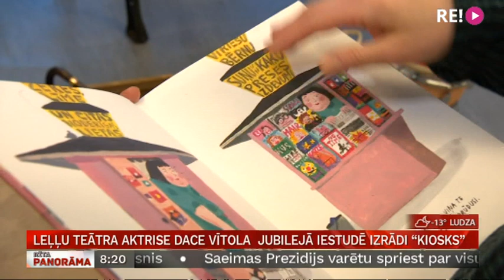Leļļu teātra aktrise Dace Vītola jubilejā iestudē izrādi “Kiosks”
Leļļu teātra aktrise Dace Vītola  savu pirmo nozīmīgo dzimšanas dienu aizvada mēģinājumos – top jauna izrāde, kuras pamats ir populārā Anetes Meleces grāmata “Kiosks”.
  Aktrisi iedvesmoja asprātīgais stāsts par kādu Rīgas kioska pārdevēju  Olgu  un viņas sapņiem.
   Kopā ar Daci Vītolu izrādē spēlē aktieris Rihards Zelezņevs.
Ar aktieriem tikās žurnāliste Ilze Strenga.